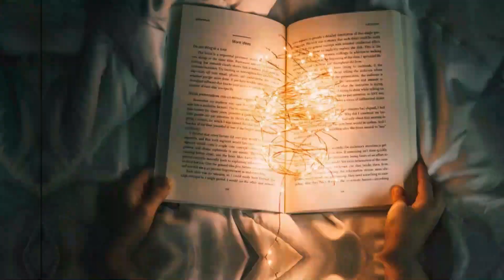Top 10 Largest Crocodiles Ever Recorded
In this video, we'll take a look at the top 10 largest and biggest crocodiles in the world. These giant reptiles are massive, and they can be found in a variety of habitats.

10. Tawi-Tawi crocodile.
9. Matara crocodile and Jaws III.
8. Puento Noire Crocodile.
7. Gomek.
6. Cassius.
5. Brutus.
4. Yai.
3. Bujang Senang.
2. Dominator.
1. Lolong.

Alfren Aiza Tv delivers knowledge, stories, history, trivia, documentaries and mysteries about the world's strangest events.